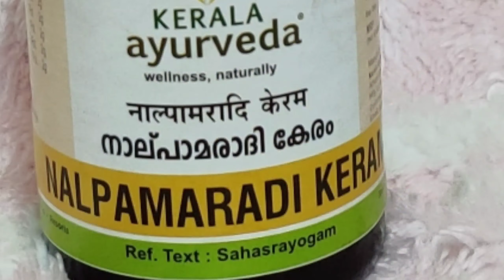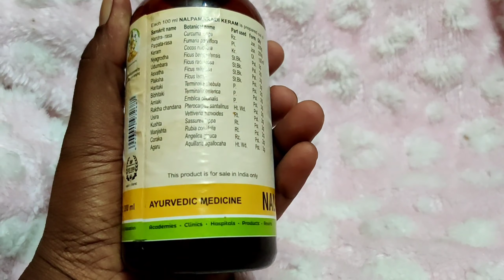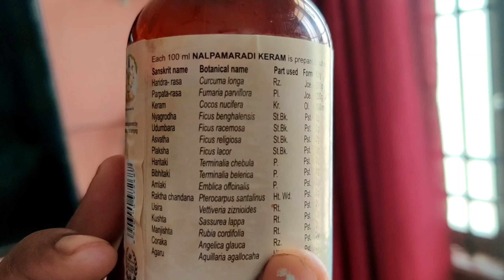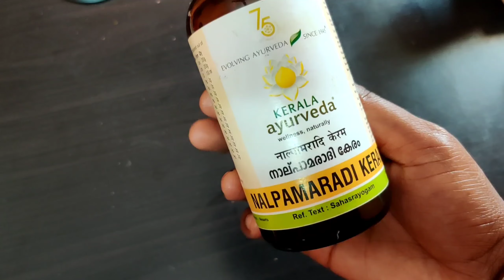Nalpamaradi thailam skin brightening treatment - How to use